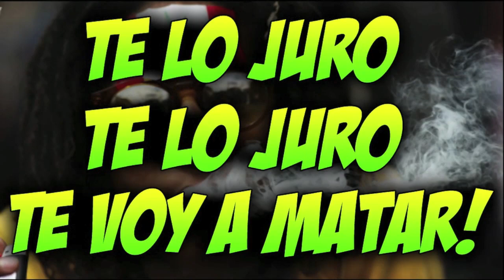Un Adiós? Hijo de Policia se Acojona por Broma / Tortosicrack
★ 30.000 gracias a los que habéis entrado a ver el video, por tus likes , favoritos y por tus comentarios... ATENTOS aquí abajo !

★App del canal !!!  Importante tenerla activa ★

.Muchas gracias a todos ,pedidme si quereis que suba algo en especial y lo haré :)